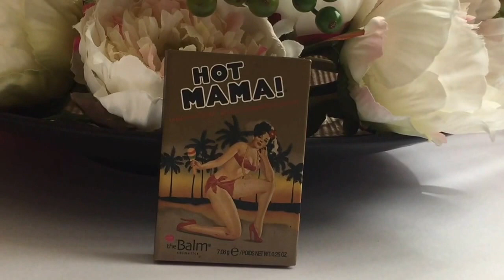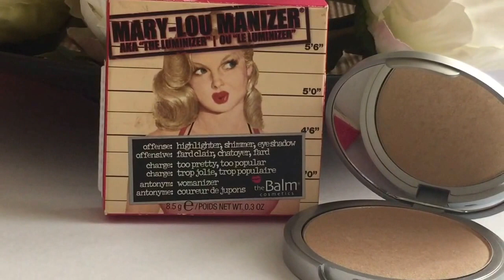UYGUN FİYATLI 8 KOZMETİK ÜRÜNÜ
BENİMLE İLETİŞİME GEÇEBİLİRSİNİZ